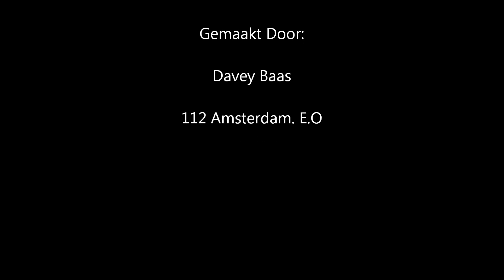A1 Ambulance 13-118 MELDING AMSTELVEEN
Video: Davey Baas